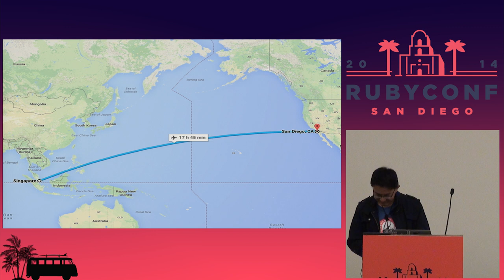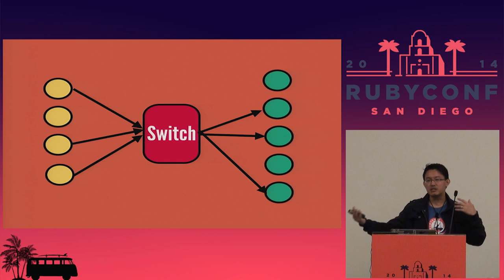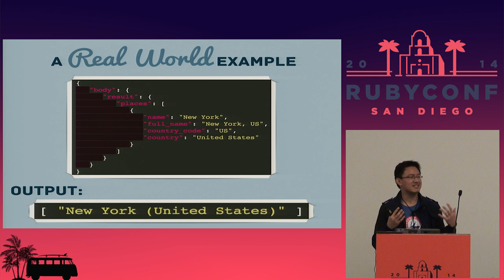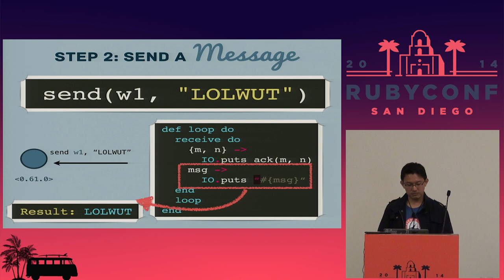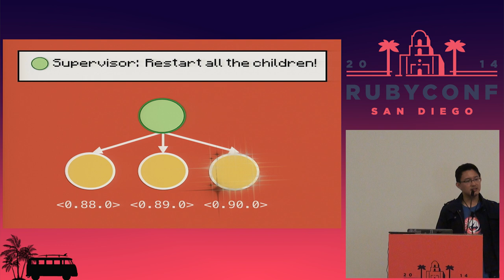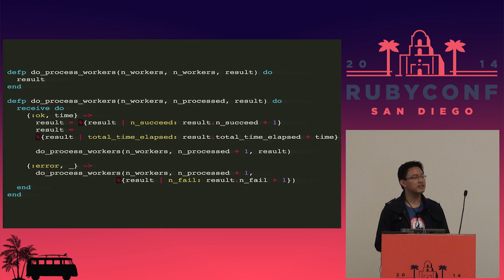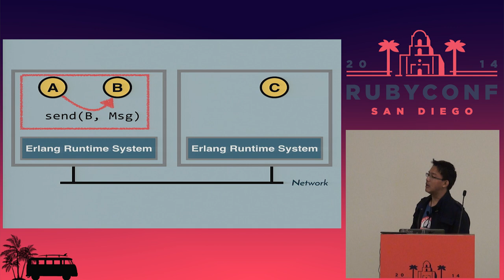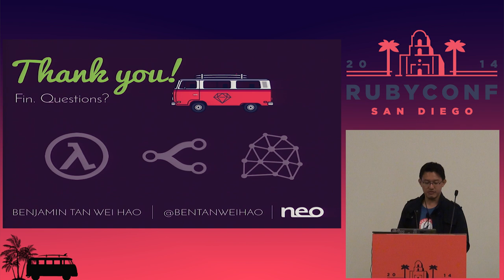RubyConf 2014 - Rubyists, have a sip of Elixir!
By, Benjamin Tan Wei Hao

This talk is about Elixir – a functional, meta-programming aware language built on top of the Erlang VM.

I introduce some of Elixir's more interesting language features. Then I will demonstrate some of the features that Erlang gives Elixir for free, such as the OTP framework, that let's you build fault tolerant and distributed systems.

So come along and join me to experience programming joy.